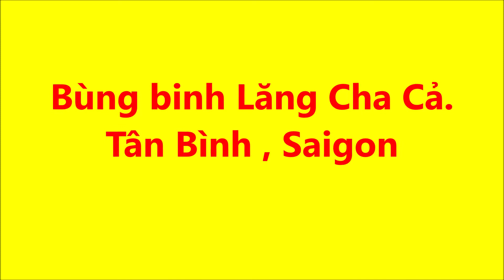Bùng binh Lăng Cha Cả. Tân Bình , Saigon